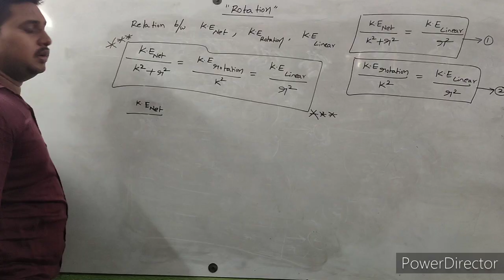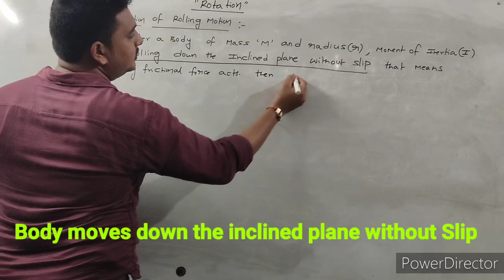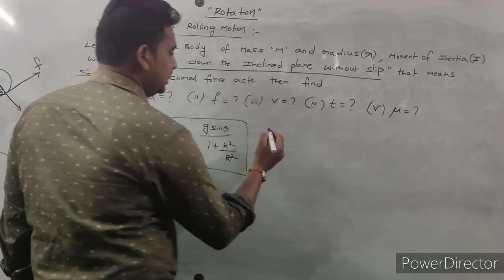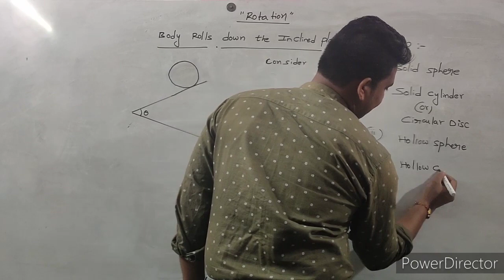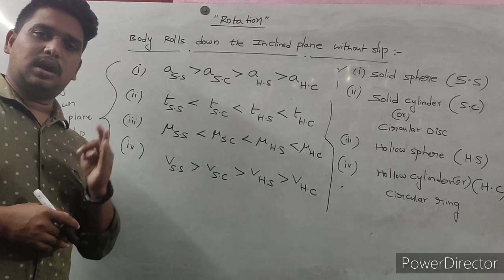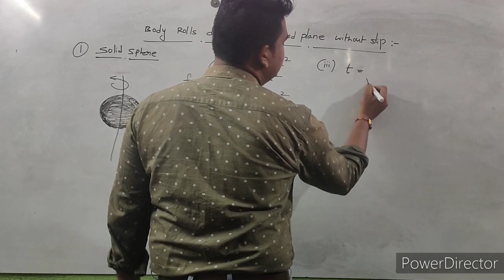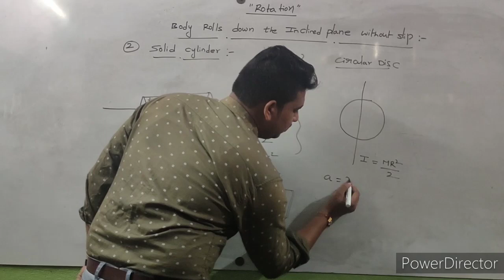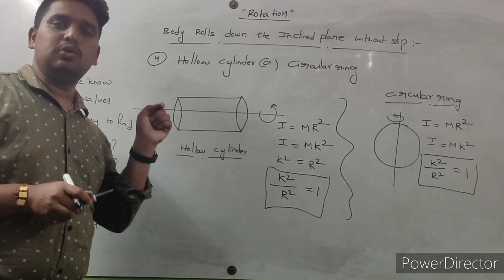System of Particles and Rotation (L-7) Body rolls down the inclined plane without slip